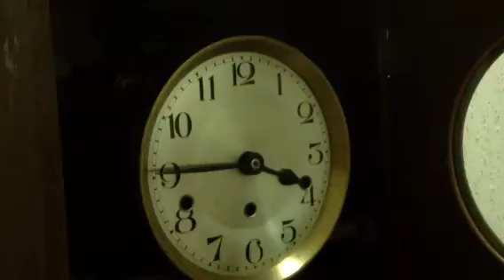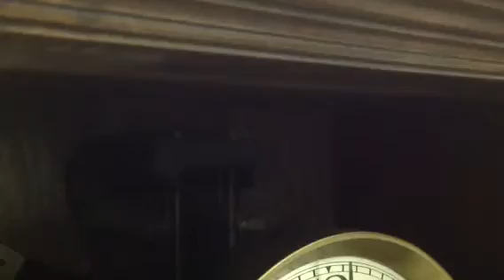Kienzle westminster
Carrilhão